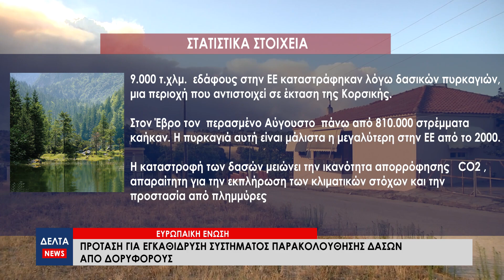Ευρωπαϊκή Ένωση: Πρόταση για εγκαθίδρυση συστήματος παρακολούθησης δασών από δορυφόρους